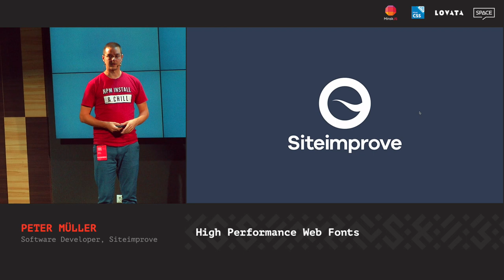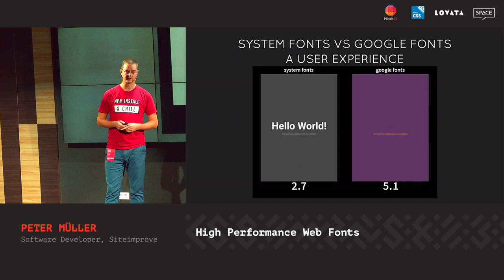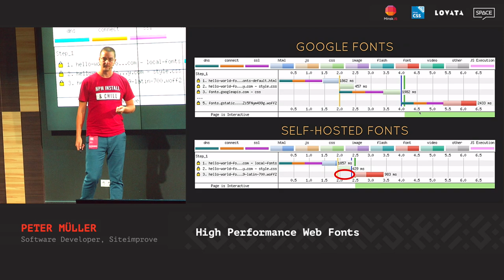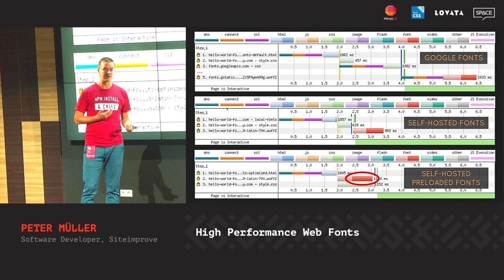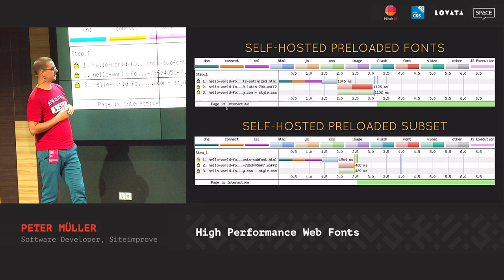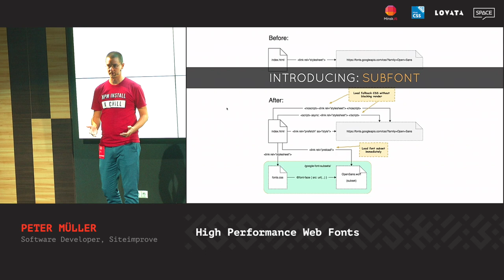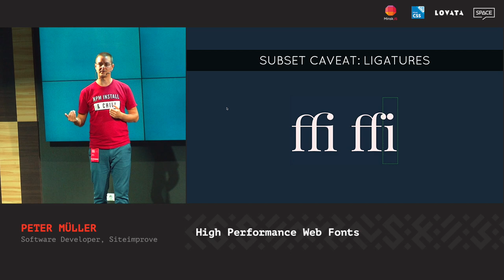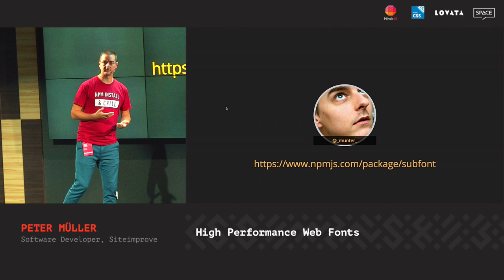High Performance Web Fonts, Peter Müller [CSS-Minsk-JS 2018]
Web fonts and web performance are diametrical opposites. Your time to meaningful paint suffers from inefficient loading. Web fonts are also empowering your designers to improve legibility and keep brand consistency. Choose one: Performance or design? I’m here to tell you how you can have both.

Peter Müller, Software Developer @ Siteimprove